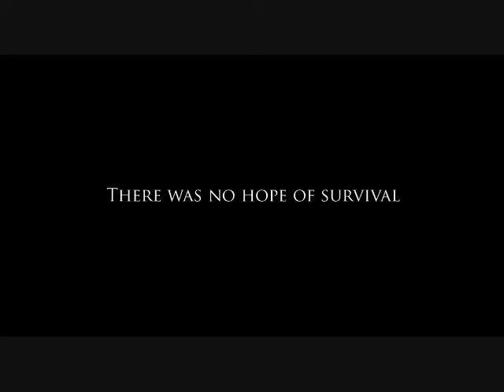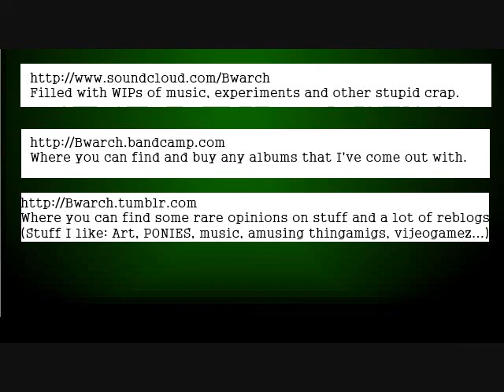Let's Play Project Zomboid! "#1 Husband in the World"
I'm not entirely sure how the quality on this one is going to turn out. And I'm going to start uploading this and then I'm going to bed so if you see this and it has horrible quality and you can't see CRAP consider yourself lucky for having seen what will probably be a deleted video~

(Obviously I'll reupload it with better quality though if that does happen)

Edit: Okay the quality sucks. It sucks hard. But I'm not sure what I can do to fix it really, with my current software this is really as good as I can get it :x I'll try and figure out how to make the quality better for next time.